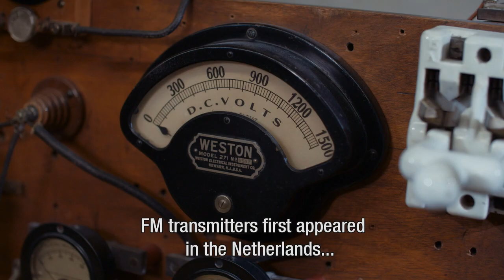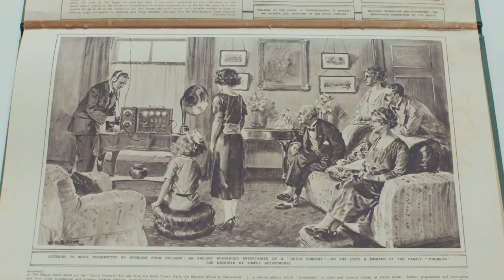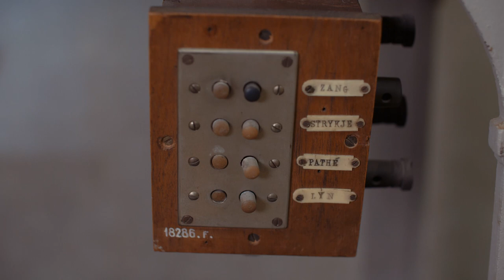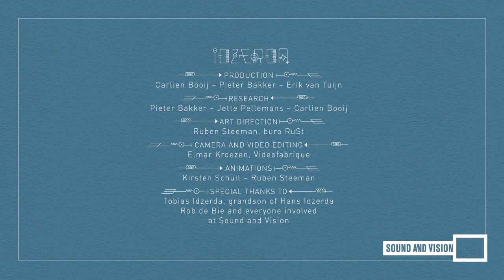The Birth of Radio Broadcasting (Part 1): Hanso Idzerda and his PCGG transmitter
Dutch public broadcasting history goes back uninterrupted to November 1919, when radio pioneer Hanso Idzerda started his first experimental radio broadcasts. Idzerda expert Pieter Bakker showcases Idzerda's FM transmitter, the PCGG, which is kept at The Netherlands Institute for Sound and Vision in Hilversum. Bakker explains what was needed for this groundbreaking innovation in radio to come to pass.